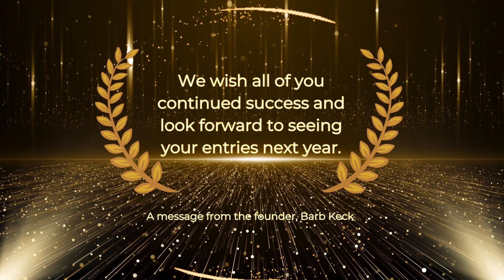Congratulations to our Top 3 Winners of MiMc Music Awards 2023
We believe in inspiring your musical journey!

Where undiscovered indie talent can gain connections and exposure to music industry experts and opportunities.

Music is our Passion!

The  MiMc Music Awards event is a stepping stone to nurturing musical talent by letting you understand your craft deeply and refining it to meet your career goals. By participating, you get the chance to nurture your talent, amplify your voice, and accomplish your goals.

Don’t miss out on the opportunity to have your music assessed by music industry experts.

Music in Motion Canada is a central hub that provides teachers, performers, students, and related audiences with opportunities to grow, expand and discover within the Canadian music landscape.

Music in Motion Canada will give you exposure and access to a diverse range of resources you can use to propel your artistic endeavors in whatever direction you desire.